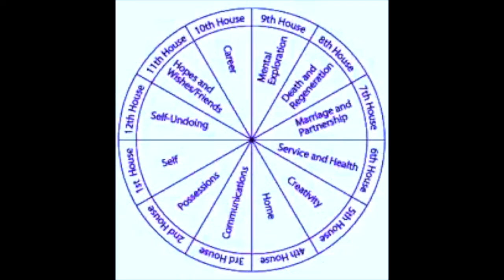Jupiter Through The Houses — Astrology with Maya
The house placement of Jupiter can tell you (1) in which area of your life you'll experience expansion, learning, and luck and (2) where you can apply your Jupiter gift for maximal benefit!

⬇️ Find your Jupiter house in the timestamps below! ⬇️

🌟 INTRODUCTION -  0:20
🌟 Finding Your Jupiter House -  0:25
🌟 What Our Jupiter Sign Tells Us -  1:11

1️⃣ 1st House | Jupiter  - 1:11
2️⃣ 2nd House | Jupiter - 2:33
3️⃣ 3rd House | Jupiter - 4:22
4️⃣ 4th House | Jupiter - 5:53
5️⃣ 5th House | Jupiter - 8:07
6️⃣ 6th House | Jupiter - 9:39
7️⃣ 7th House | Jupiter - 11:14
8️⃣ 8th House | Jupiter - 12:29
9️⃣ 9th House | Jupiter - 14:44
1️⃣0️⃣10th House | Jupiter - 16:45
1️⃣1️⃣11th House | Jupiter - 17:53
1️⃣2️⃣12th House | Jupiter - 19:19

🌟 CONCLUSION - 23:15

👩Mrs. Maya Joy KahNah is an Ordained Minister - and clairvoyant psychic reader - who is on a mission to help everyday people connect with their spiritual guidance, achieve their life's purpose, and reunite with their one true love.